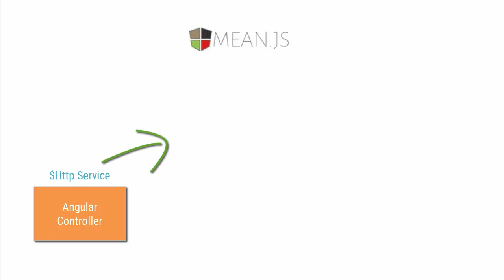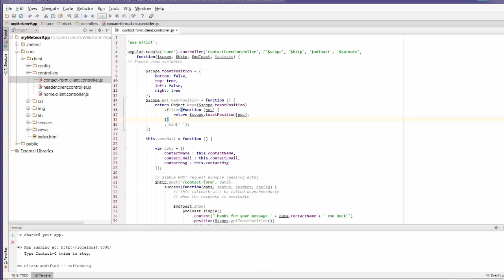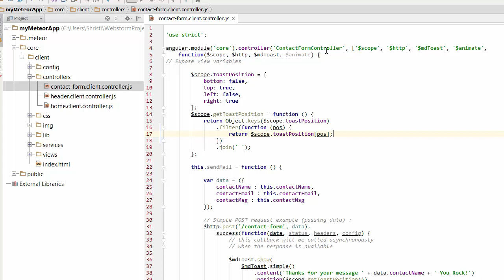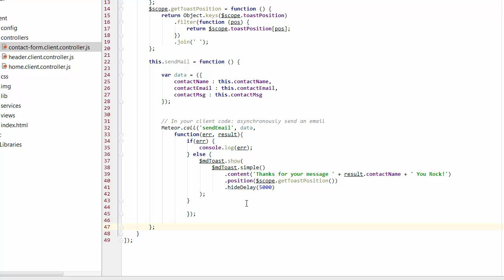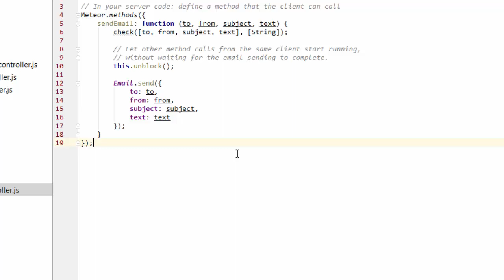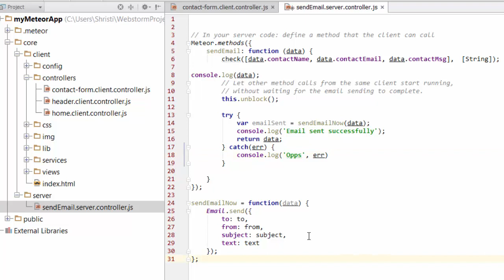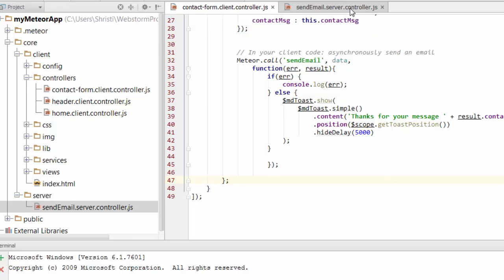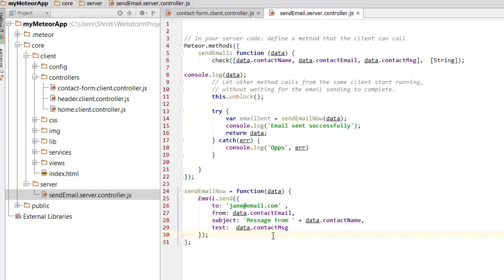Bossable.com: MEAN Stack to Meteorjs - Server Side Email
How can you take the server side of your expressJS based, Mean Stack app, and turn it into a Meteor App? I'm glad you asked!

Specifically, lets take a look at an example for sending emails using Meteor.

In the last few years web and app development tools and frameworks have started to draw some serious investment. One such framework is Meteor - they recently added a tidy $20 million to their kitty!

So what is Meteor all about, and how did they manage to convince people to invest MILLIONS in what they're doing?

These were the questions I was thinking about when I checked out the MeteorJS Docs recently. But when I saw that I had to learn yet another UI library - Blaze and figure out what Tracker and DDP were all about, even though it didn't look all that scary, it just seemed like too much effort.

That was until I came across angular-meteor and I wrote/v-logged about finding it in this post: Material Design Web App Thinking + MeteorJS & AngularJS 2